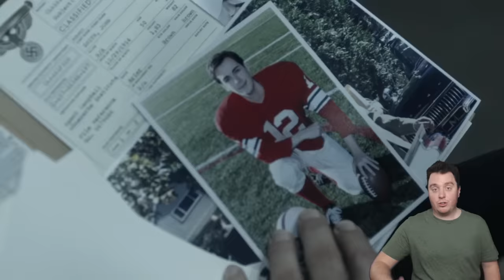The Man in the High Castle - Season 4 RECAP!!!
It's the final season of Man in the High Castle. Will the Nazis finally lose?! Save yourself 10 hours and find out here.